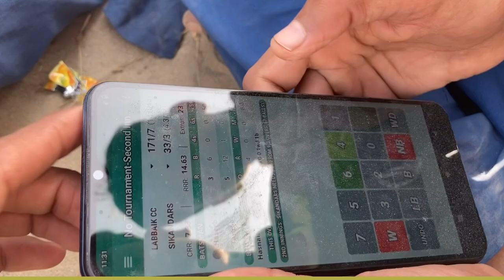Quran Parhny waly Bachun ka Aapis me Intehai Dilchasp Match| Rizvi bhai official